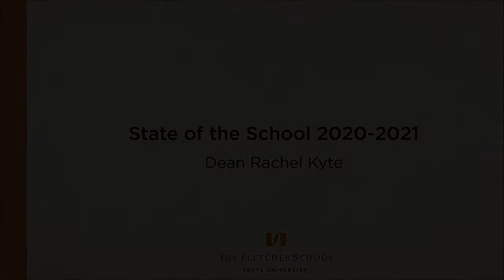State of the School 2020 2021 – Dean Rachel Kyte